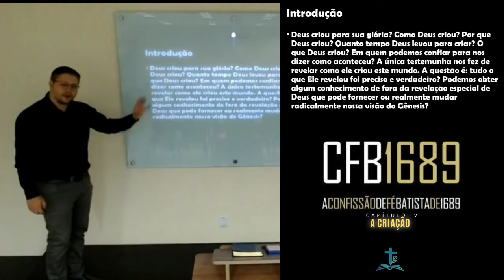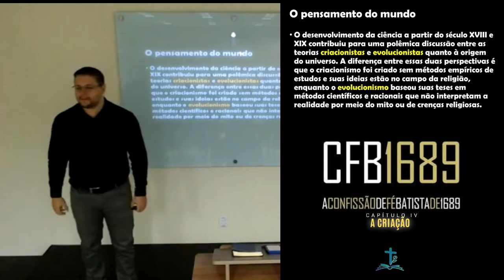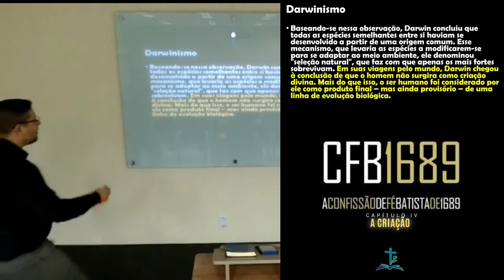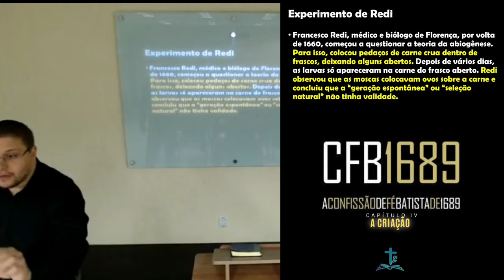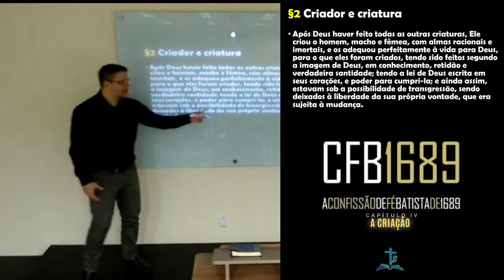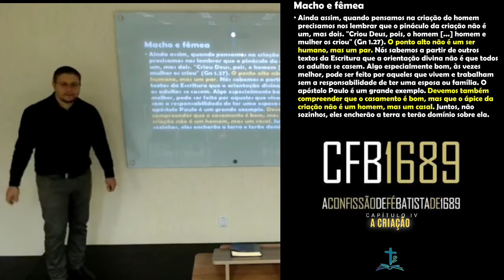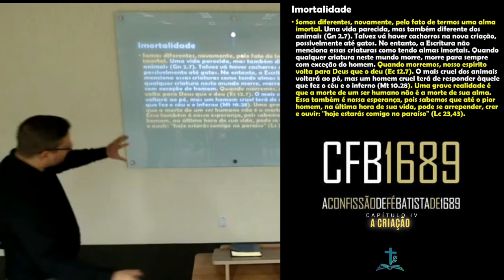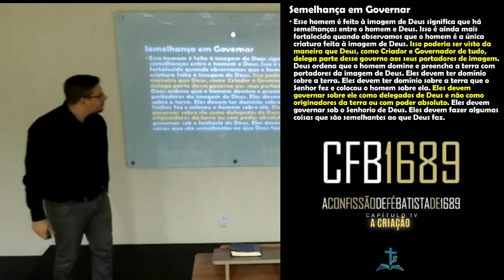CFB 1689 Capítulo IV (Part II) - Sobre a Criação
Estudo: CFB 1689  Capítulo XI - Sobre a Criação

- Contribua com esta obra:
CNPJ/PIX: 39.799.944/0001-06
Banco: 290 - PagSeguro
Agência: 0001
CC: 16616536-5